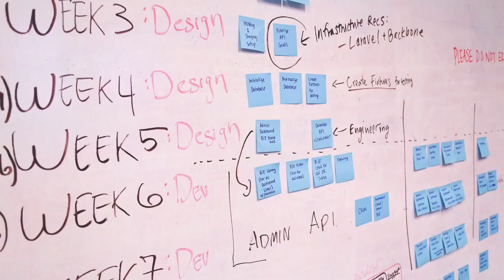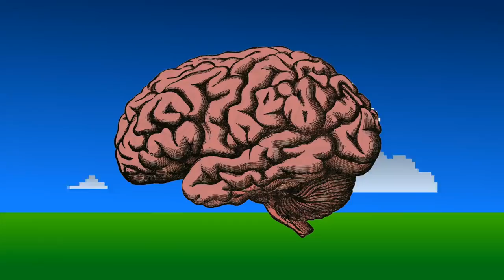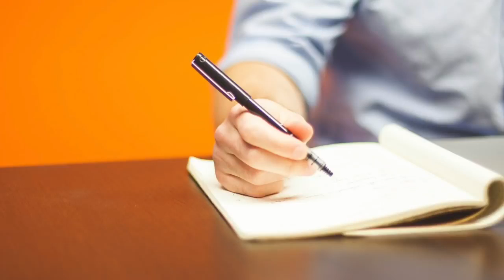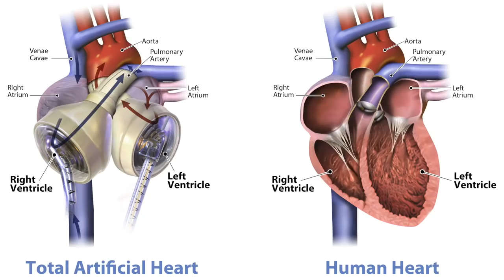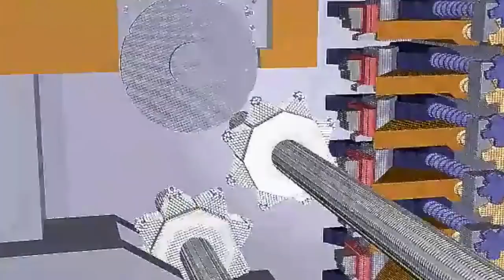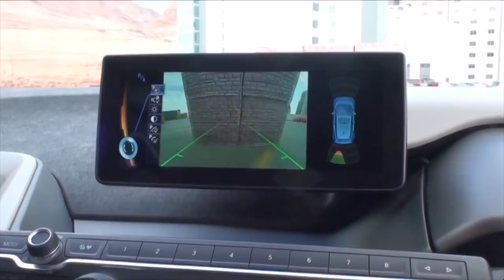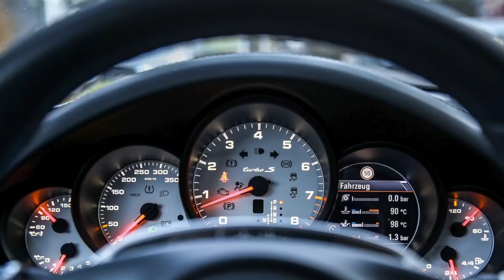Top 10 Future Technology Thats Here Right Now 2019-2020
Welcome to Geez Creative! Every year there seems to be a new innovation, something that makes life easier for some and more complicated for the less technologically inclined. For this installment, we’re looking to the future of technology at ten anticipated concepts that could actually do us some good – or, at the very least, sound really cool to talk about.

10. Sunscreen Pill
9. Self-Fitting Clothes
8. Universal Translators
7. Mind Controlled Appliances
6. Portable Healing Laser
5. Motor Neuroprosthetics
4. Permanent Artificial Organs
3. Personal Nanofactory
2. Crash-Proof Cars
1. Avatars (DARPA)